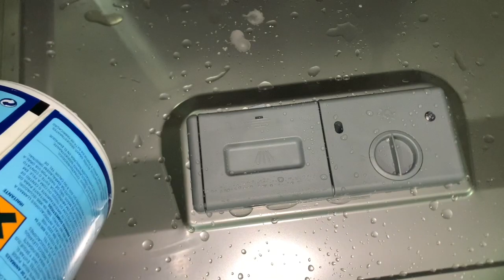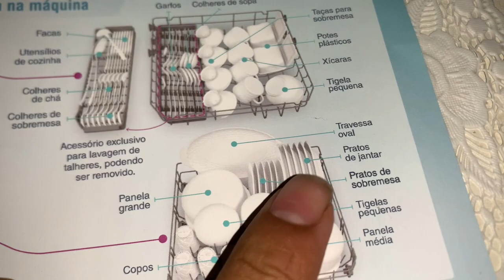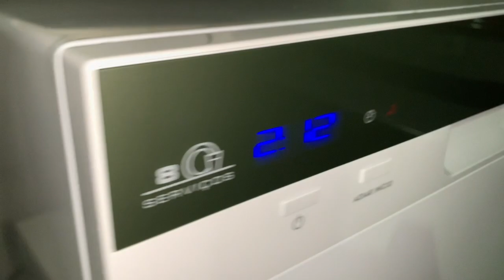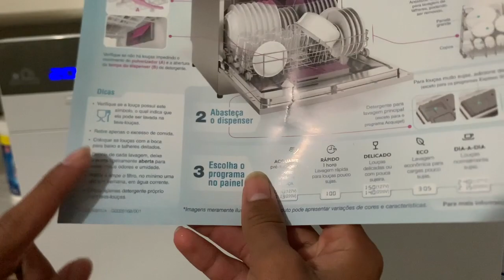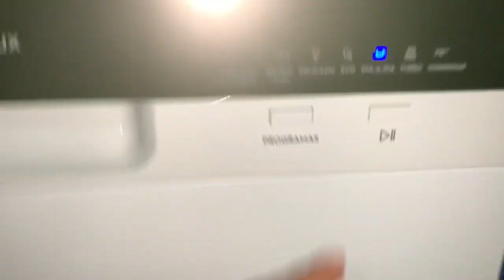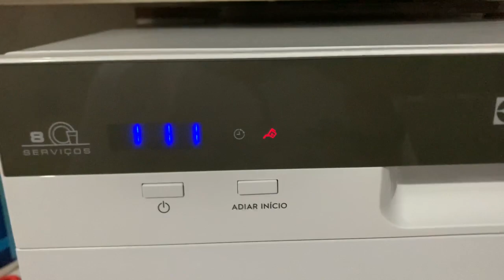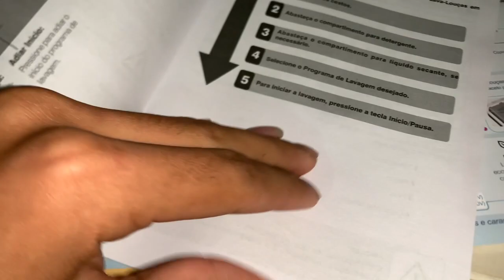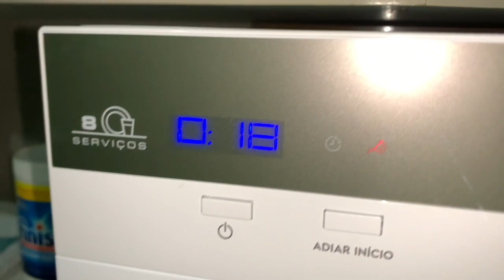Lava louça 🍴 Electrolux 8 serviços (LL08B) louça 🍴